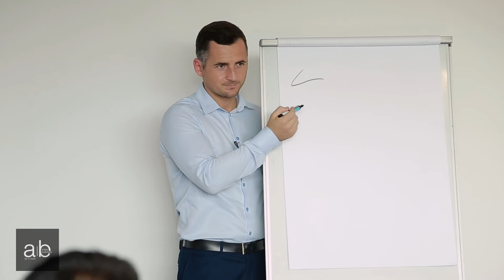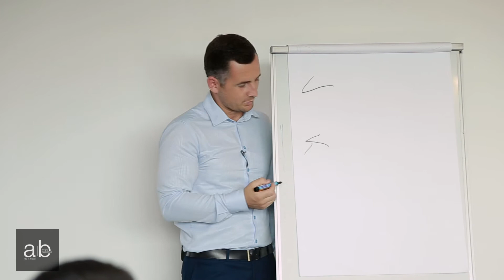Cum te adaptezi la limbajul clientului | Vânzător cu Rezultate Angry Business